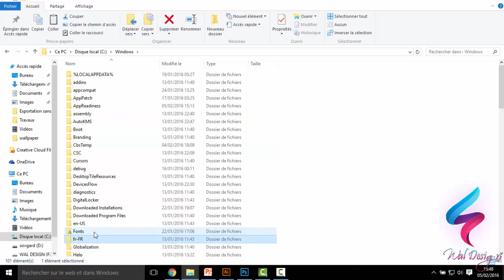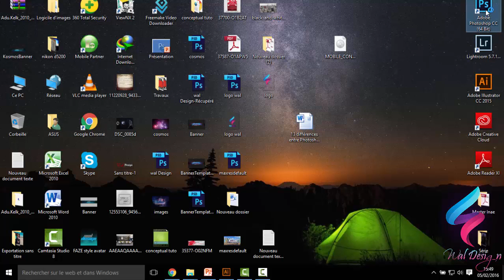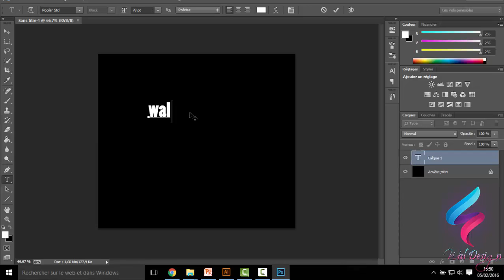How To Download and Install Fonts | Photoshop Tutorial| ++ Free pack +3500 fonts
Free pack +3500 fonts
Downolad Link :